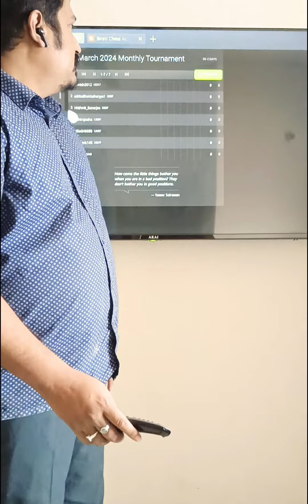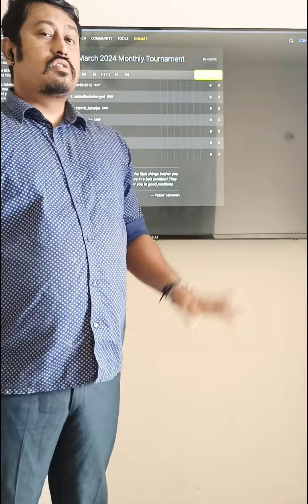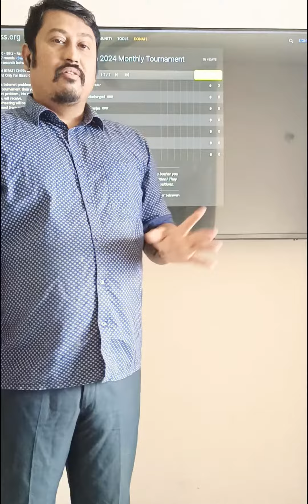Free ! Online Monthly Chess Tournament - March 2024 -Only for Birati Chess Academy Students.